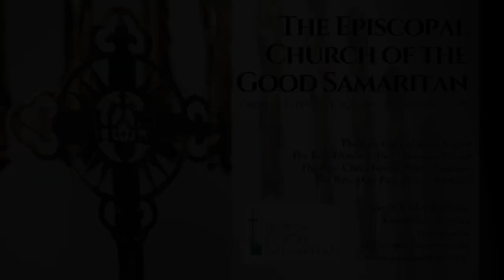Sermon – December 4, 2022 – The Reverend Cal Calhoun – The Second Sunday of Advent